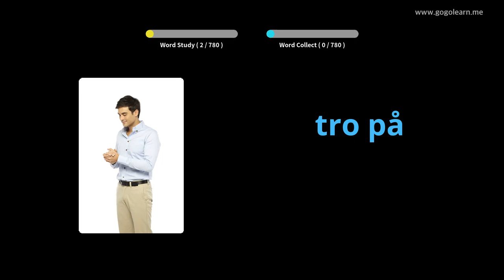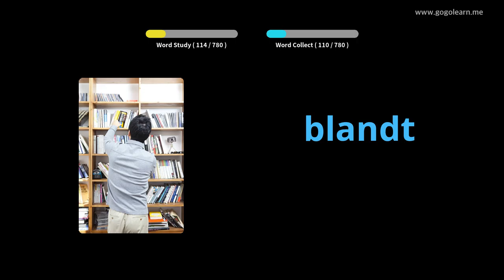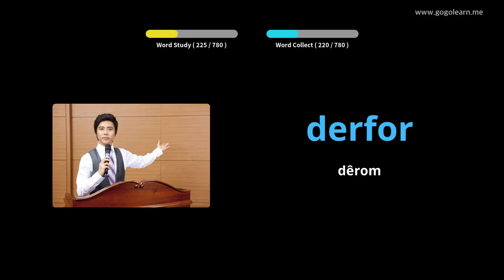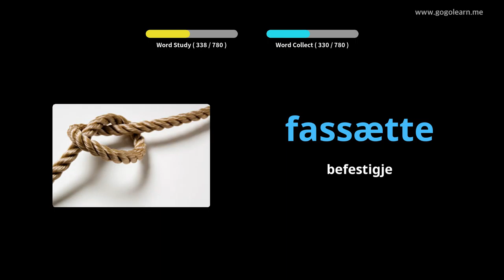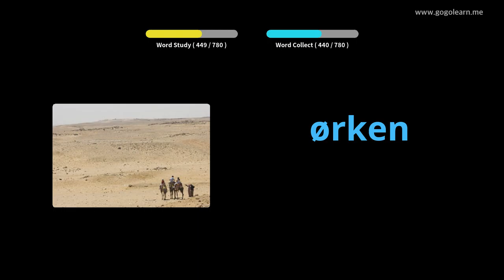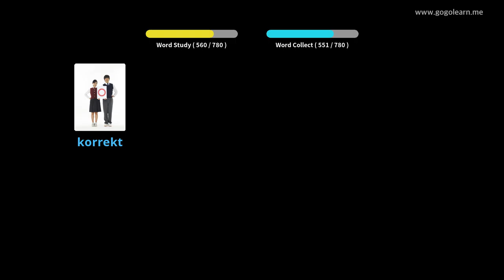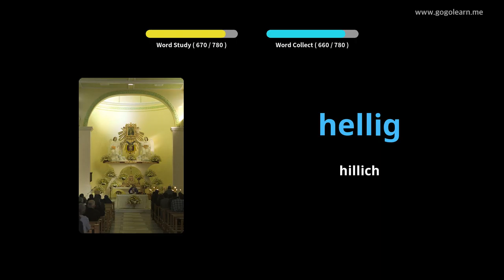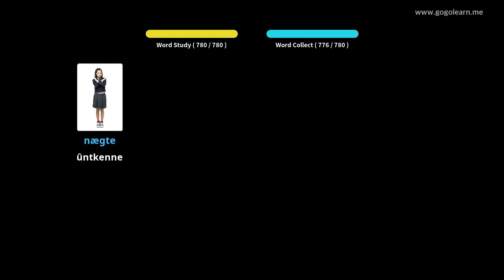Deenske wurdskat middelbere skoalle|Golearn